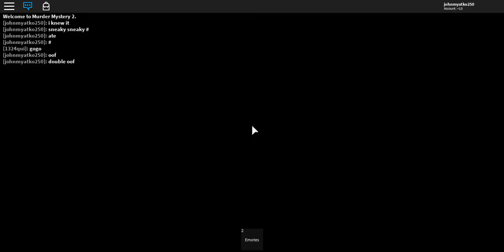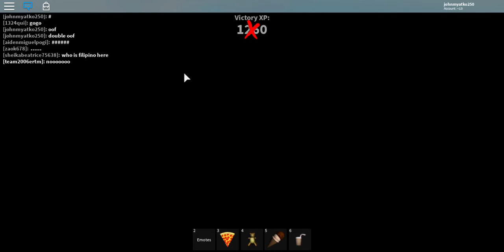Murderer mystery 2 | IM A NOOB AND A PRO